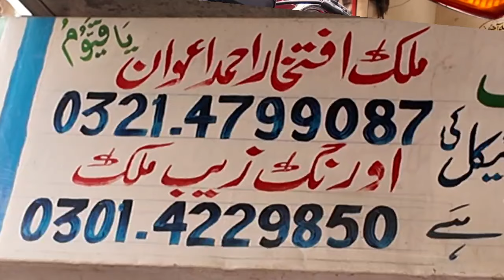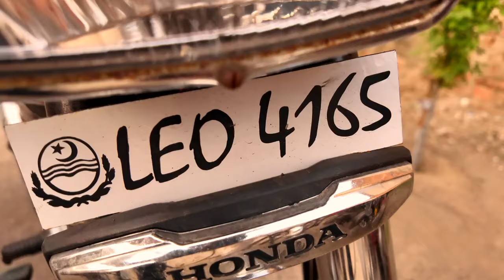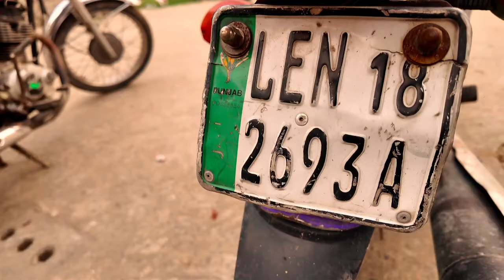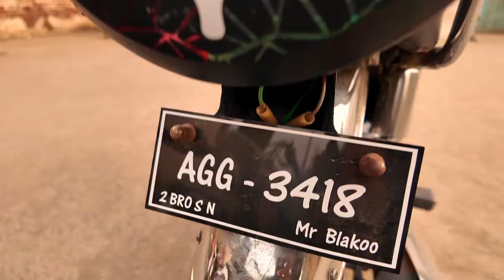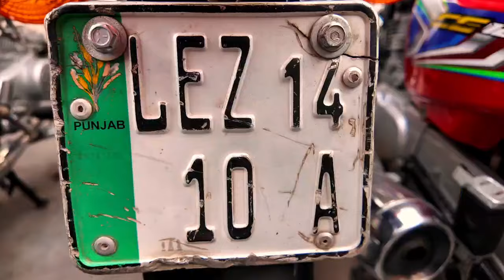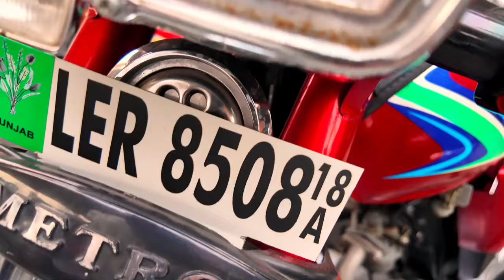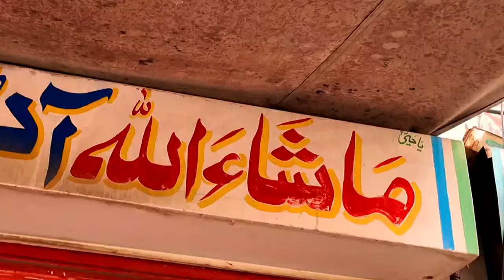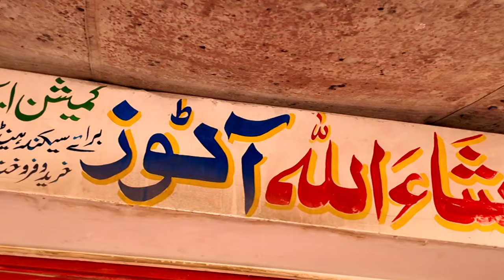Low Price Honda125 Self Start Honda 125 for Sale Honda70 United125 United70 Road Prince70 for Sale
Best Priced Used Honda125 Honda70 Used Yamaha YBR125G Low Price Road Prince70 Used China Bikes Lhr
cheap_price_bikes
PTN Pak Today News سبسکرائب پلیز

Best Priced Used Honda125 Suzuki GS150 Yamaha YBR125 CB150F Honda Pridor HiSpeed150 Honda70 Lahore
Best Priced Used Honda125 Road Prince Wego150 Used Honda70 Used Road Prince70 Used United70 for Sale
Big Deal on Used Honda125 Honda Deluxe125 Suzuki GS150 Honda CB125F Yamaha 100 Honda70 Road Prince70
Used Bikes on PTN Pak Today News  brings Used Honda Bikes Prices from Largest Motorcycle Market Lahore  to know about All bikes prices in Pakistan or  used Motorcycle Prices in Lahore find videos on heavy bikes for sale in Lahore